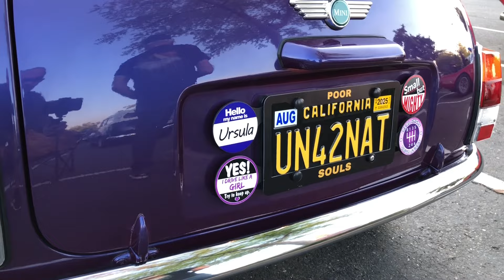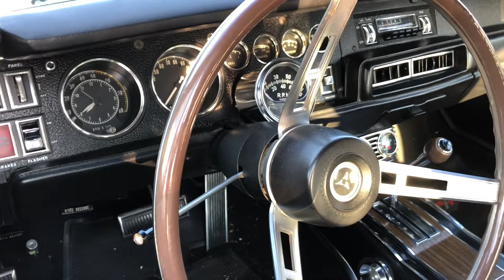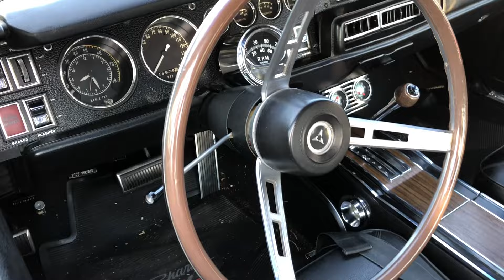Cars And Coffee Folsom | El Dorado Hills CA 8.31.24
Check Out Last Week:

Cars And Coffee Folsom | El Dorado Hills CA 8.17.24